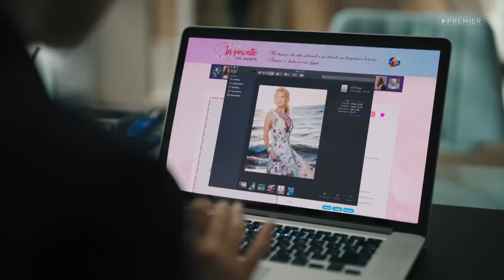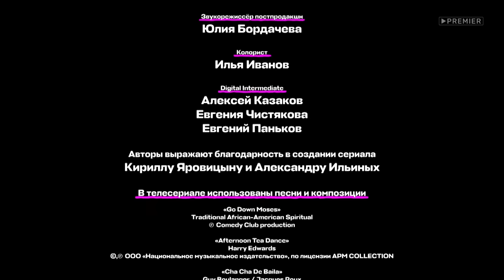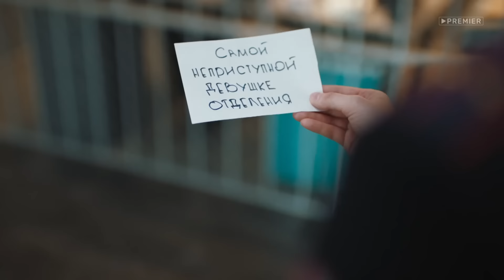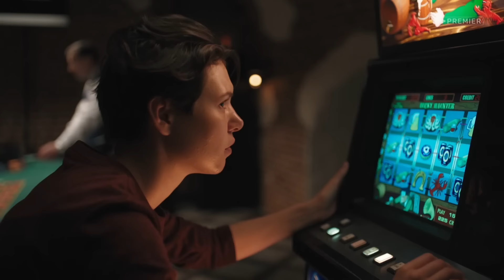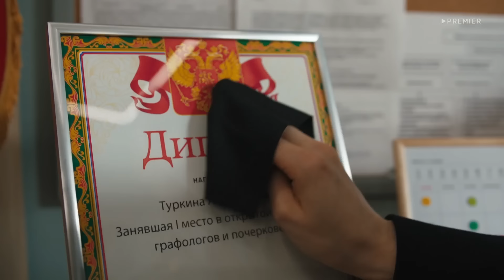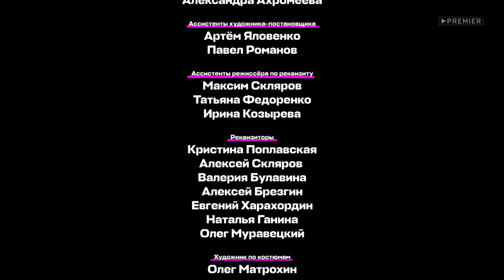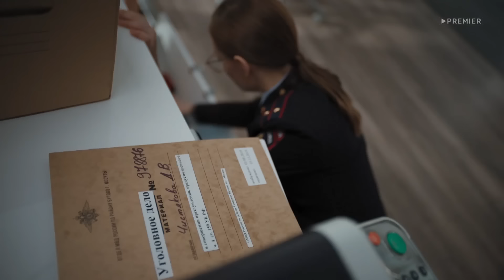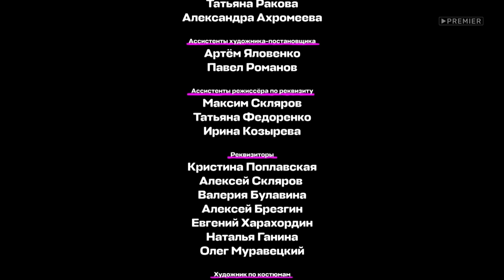ДЕВУШКИ С МАКАРОВЫМ: 1 сезон | 5 - 8 серии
Из-за конфликта с руководством майору Павлу Макарову полностью заменяют личный состав. Вместо опытных оперов-мужчин ему выделяют четырех молодых выпускниц школы полиции — таких разных, но пробивных девушек. Макаров изо всех сил старается избавиться от нежеланных оперативниц, а девушки в свою очередь сделают все, чтобы отстоять свое право служить в полиции.